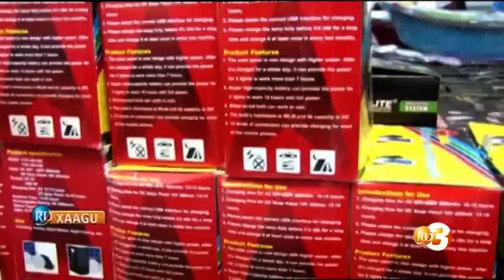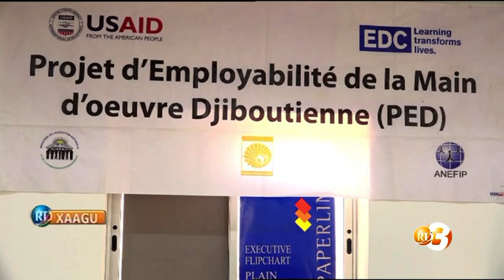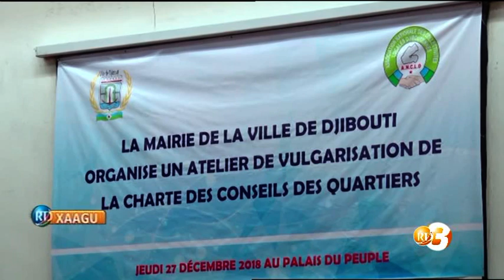RTD : Journal Afar du 28/12/2018